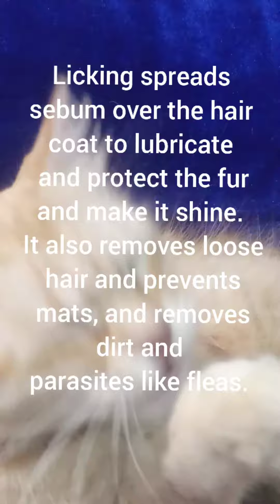Why Cats Groom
PRODUCTS
 we are using for Goldy (cat )

whiskas adult wet cat food tuna in jelly

whiskas adult dry cat food tuna flavour

whiskas adult dry cat food ocean fish
 flavour
Himalaya Erina Tick and Flea control shampoo

Himalaya Erina EP Tick and Flea control powder

comb

Massage rubber comb
purepet wet food for cats

Me-o adult cat food in jelly
Royal canin cat wet food

Himalaya furglow skin and coat tonic

permavet Omega 3 fish oil

Grooming does more than keep
 the cat looking good.This activity
 maintains healthy skin by stimulating
the production of sebum,an
oily secretion produced by
sebaceous glands atthe base of
each hair. Licking spreads
sebum over the hair coat to lubricate
 and protect the fur and make it shine.
 It also removes loose hair and prevents mats, and removesdirt and
parasites like fleas.There are also certain patterns to a cat’s grooming behavior. For example, most cats often groom their faces after eating. This helps clean up any stray food particles stuck to the face or whiskers.After using the litterbox, your cat may also lick his paws to remove litter particles caught in the paw and clean his perianal area.Sometimes, however, excessive grooming behavior in particular areas of the body can be a sign of a medical problem, such as fleas, allergies, infections, anal gland impaction, skin disease, pain, etc.